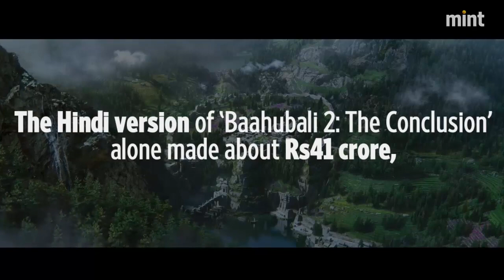‘Baahubali 2: The Conclusion’ sees highest ever opening day at Rs121 crore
The Hindi version of ‘Baahubali 2: The Conclusion’ alone made about Rs41 crore, while the Telugu, Tamil and Malayalam versions together brought in another Rs80 crore. Here is a list of top opening day figure for 10 Indian films.